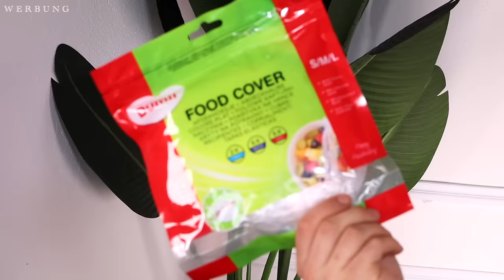UHH 😳 High End Alternative bei ACTION? | ACTION Haul + LIVE Test || Maxim Giacomo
Hi Friends,
ich habe heute endlich wieder einen neuen ACTION Haul für euch!
Wir haben spannendes make Up von max&more, Parfum Flops und ganz viel Haushalt!

Meine eigene Make Up Brand

Hier gehts zu meinen Favoriten: